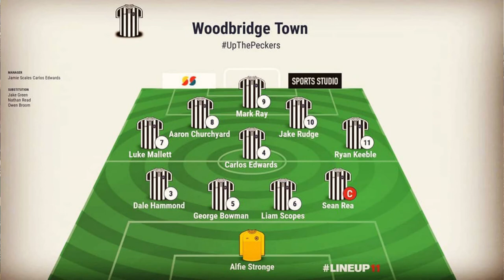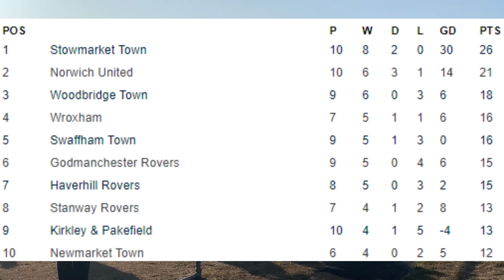Woodbridge Town vs Thetford Town (4-1) | Thurlow Nunn Premier League | EXCLUSIVE Team Talk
Woodpecker TV brings you highlights from Woodbridge Town's victory over Thetford Town FC in The Thurlow Nunn Premier Division.

For the first time we were lucky enough to be invited into the post team huddle for EXCLUSIVE Access to the TEAM TALK by Glenn Snell.

WOODBRIDGE TOWN 4 THETFORD TOWN 1 (HT 2-0)

Woodbridge Town are third in the league and got back to winning ways with a comprehensive home win, Mark Ray scoring twice and Jake Rudge and Liam Scopes also on the scoresheet.

Carlos Edwards' effort after 40 seconds went inches over the bar for the Woodpeckers. The hosts took the lead after 6 minutes when George Bowman's excellent through ball found top scorer Ray and his header beat away keeper Will Viner to make it 1-0. Luke Mallett's shot tested Viner and Ray's shot was deflected for a corner after 19 minutes. Mallett found the net after 25 minutes but it was ruled out for handball and a minute later for the visitors Michael Campbell's effort just missed the target. Scopes' through ball after 29 minutes found Aaron Churchyard and his header went just over the bar. The home side doubled their lead after 33 minutes when Edwards' pass was met by Rudge and his neat finish beat Viner and it was 2-0.

Ryan Keeble was clean through after 46 minutes but his effort failed to teat Viner. Campbell's shot after 50 minutes was well parried by home keeper Alfie Stronge and the rebound cleared off the line by Bowman after a rare away attack. Ray beat the offside trap after 52 minutes and his shot made it 3-0 to the Woodpeckers. Mallett's cross after 54 minutes was met by Ray but he missed the target and a deserved hattrick. On the hour the visitors gained a penalty after a push inside the area, Max Melanson stepped up and his powerful spot kick hit the net off the bar to make it 3-1. Scopes' effort after 66 minutes was tipped over the bar by Viner and Campbell's cross was well saved by Stronge after 74 minutes. The home side peppered the away goal for the last ten minutes and Viner saved well from Edwards and Ray, Substitute Nathan Read's shot from an acute angle hit the post and in the last seconds, Bowman's accurate corner was headed back by Churchyard and Scopes headed in to make it 4-1.

Stronge, Rea (Capt), Hammond, Edwards, Bowman, Scopes, Mallett, Churchyard, Ray, Rudge, Keeble, Subs: Green for Rudge 76 Mins, Read for Keeble 76 Mins, Broom for Mallett 87 Mins.

Vince, Bond (Capt), Cusack, Bailey, Sanders, Martin, Sandell, Melanson, Campbell, Priddle, Hutt, Subs: Conroy, Hunt, White.

Referee: George Hastings, Assistants: Lucas Bomela, Mahdi Elhalawany.

Att: 126